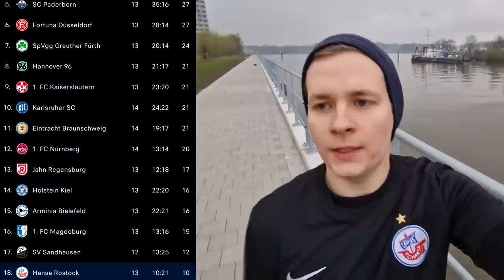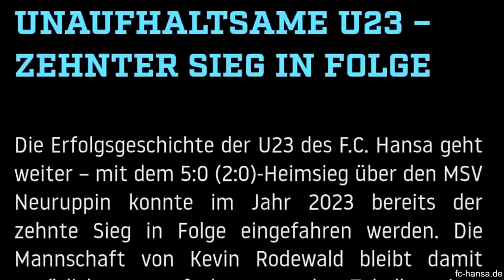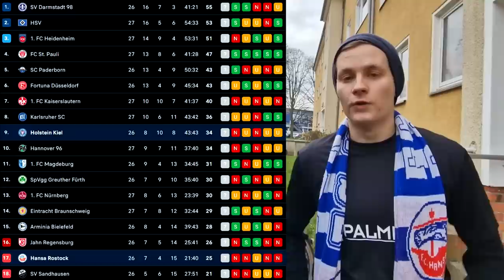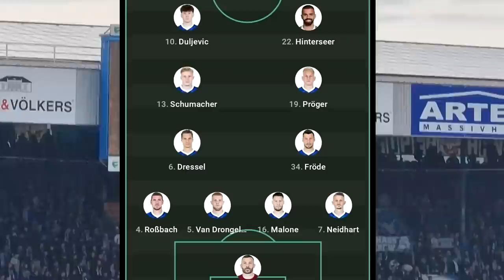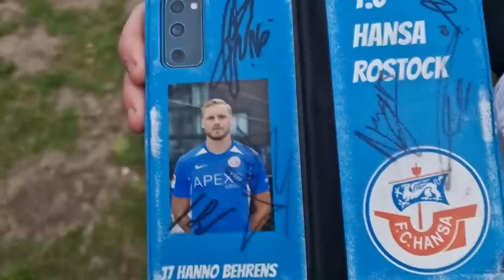AM TIEFPUNKT ANGEKOMMEN... STADIONVLOG: Hansa Rostock - Kiel | Heimfluch geht weiter | Stadion Vlog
Fc Hansa Rostock gegen Holstein Kiel 2:3 in der 2 Bundesliga 27 Spieltag Stadion Vlog. Daraufhin trennt sich Hansa von Sportvorstand Martin Pieckenhagen.

Bild im Thumbnail von: Patrick Nawe

▶ NICHTS MEHR VERPASSEN!

Impressum:
Realfifa

▬WEITERE INFOS▬